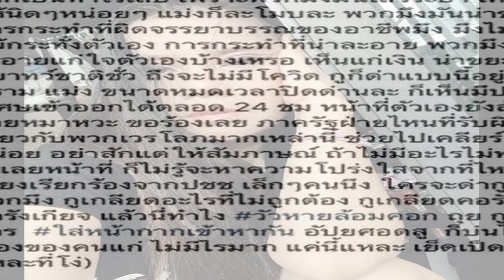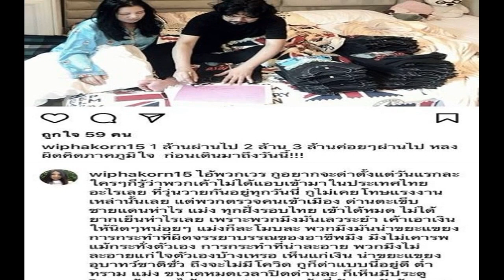เกือบไม่รอด โต๋ เล่นวลีฮิต หวัดดีเบล ไบรท์ ไม่เข้าใจ อธิบายแทบไม่ทัน